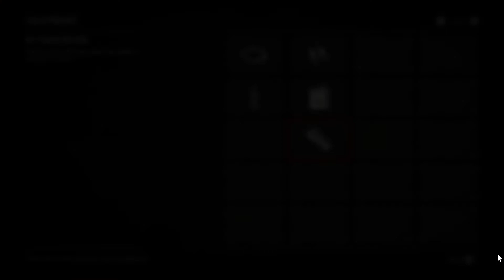Red Dead Redemption 2 Walkthrough Part 4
RTX 3090
AMD Ryzen 3600
GSKILL 16X2 DDR4 3200 MHZ